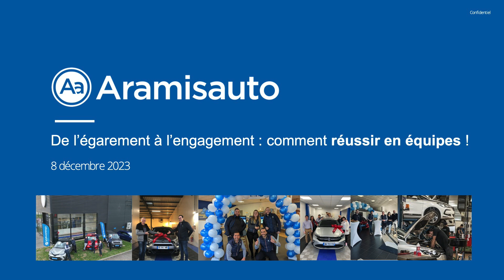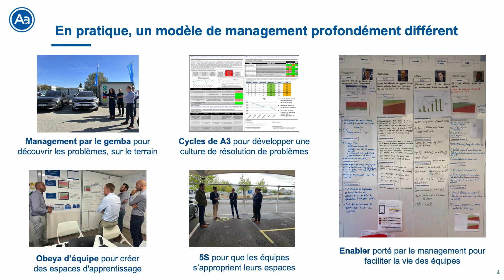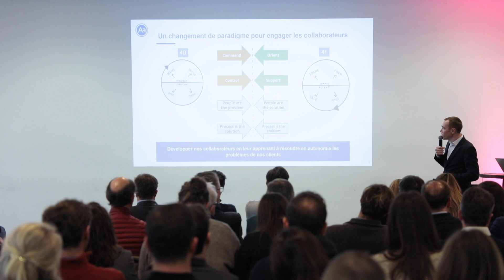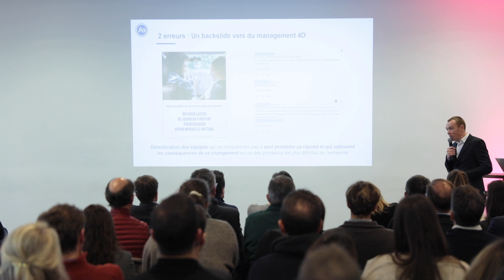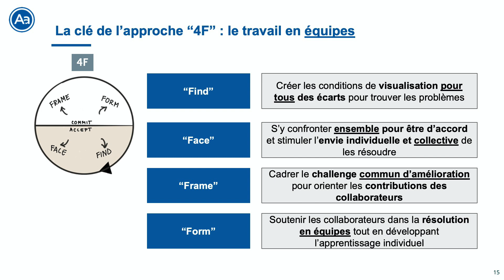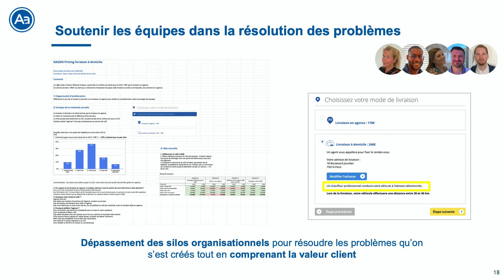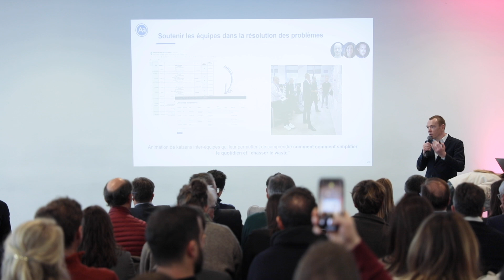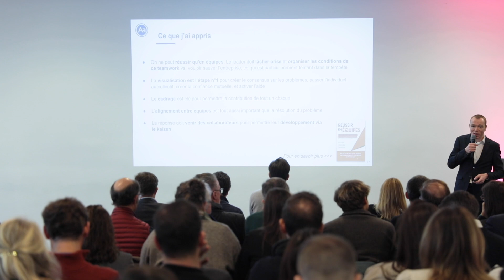Romain BOSCHER, CEO Aramisauto - 37ème Lean en France - 8 décembre 2023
Le 8 décembre 2023 s'est déroulée la 37ème édition de la conférence Lean en France à Paris.
Parmi les intervenants à ce séminaire, Romain BOSCHER, CEO d'Aramisauto est venu témoigner sur le management d'équipes et les difficultés de ne pas retomber dans des fonctionnement en silos si on n'y prend pas garde ! Avec des conséquences réelles pour la performance globale.

Son intervention s'intitule : De l'égarement à l'engagement : comment réussir en équipes.